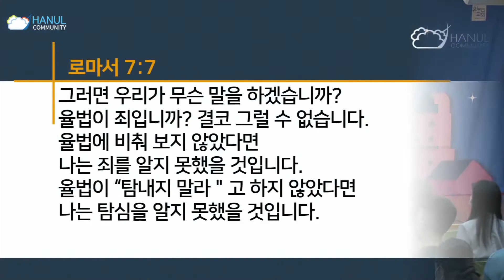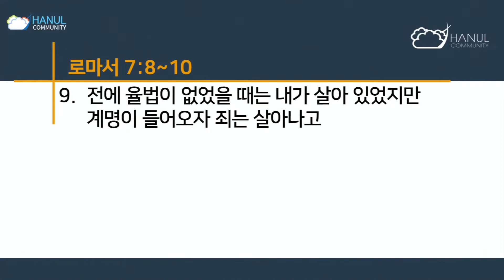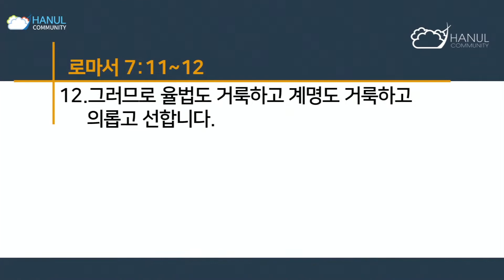"단 한 순간이라도 주를 사랑할 수 있다면"(로마서 7장 1-14절) | 2022년 9월 4일 | 온누리교회 하늘대학부 | 정한효 목사 설교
📌 단 한 순간이라도 주를 사랑할 수 있다면
📝 로마서 7:1-14
🎤 정한효 목사